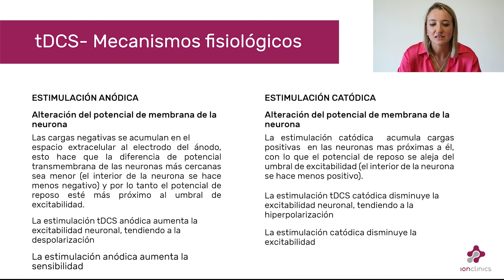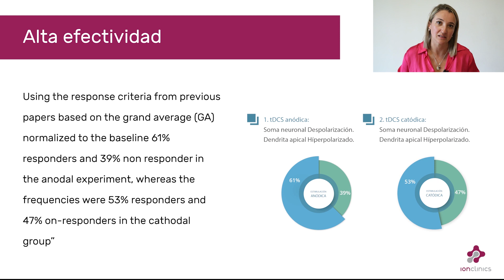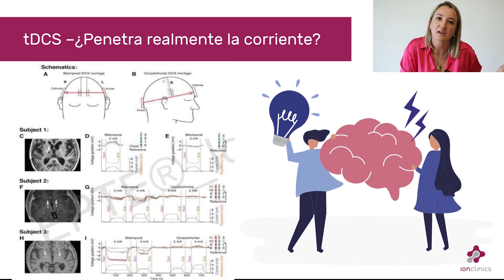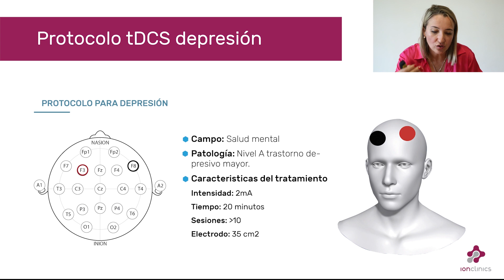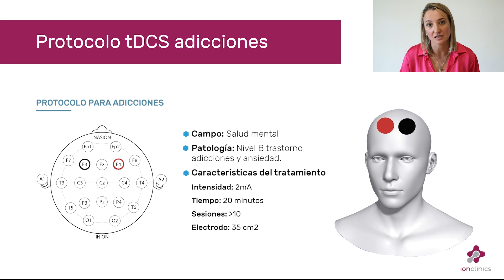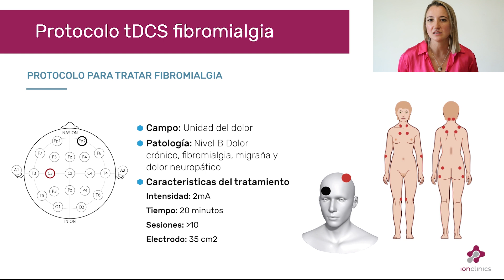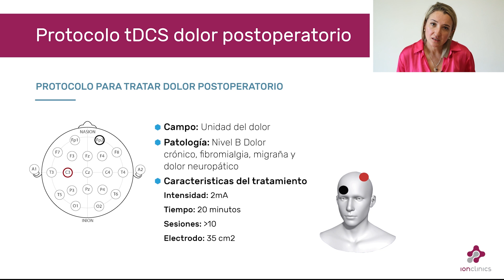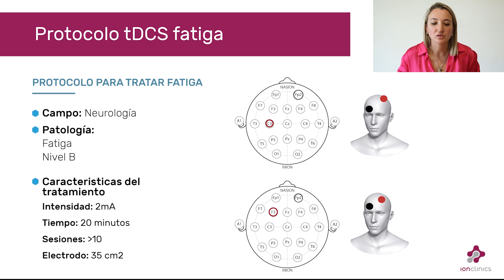Estimulación transcraneal por corriente directa tDCS